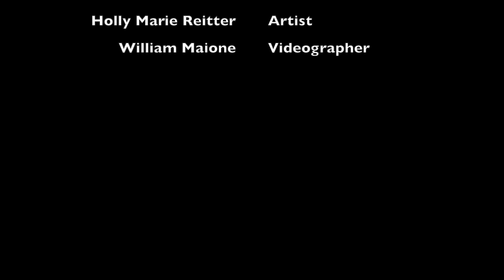Artist Holly Marie Reitter sits down w/ Cat Maione to discuss the story behind her awesome work!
art artist design painting graphics story Artist Holly Marie Reitter sits down w/ Cat Maione to discuss the story behind her awesome work!